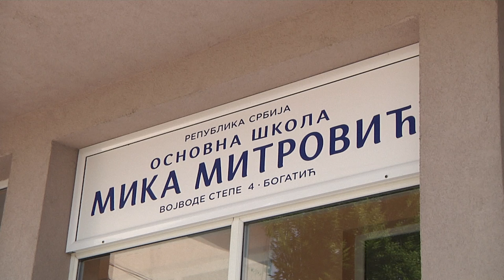Dan OŠ "Mika Mitrović" prigodno obeležen u Bogatiću